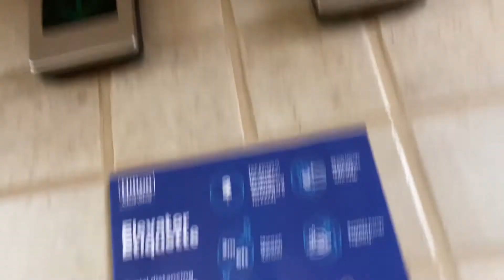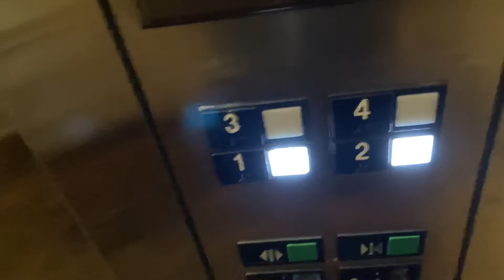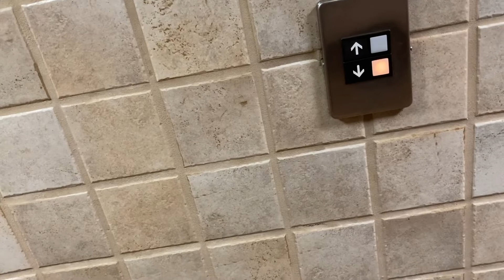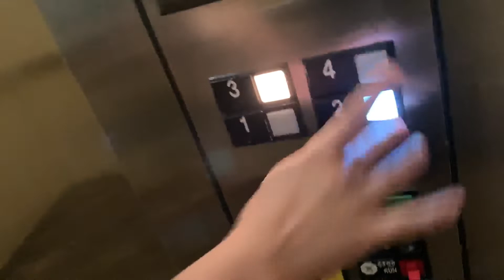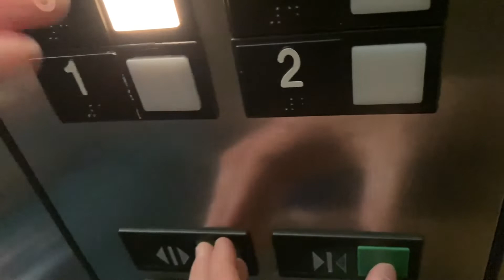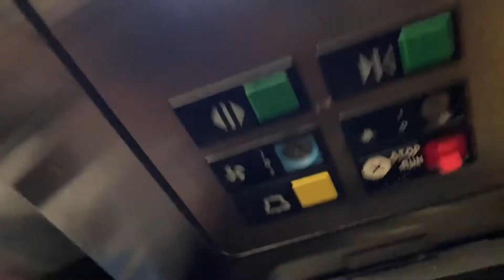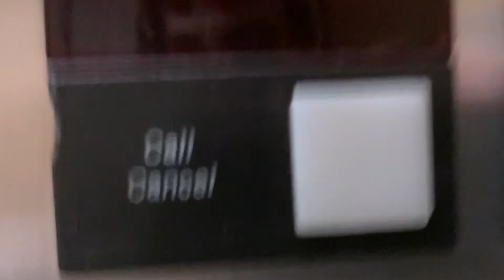Otis series 1 at The Hampton Inn, 1409 Reynolds Rd, Maumee, OH